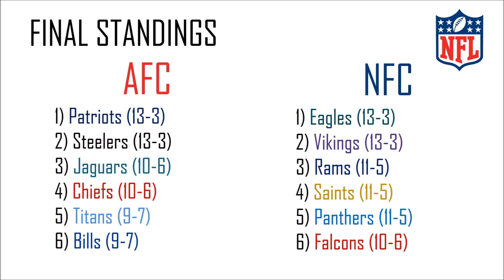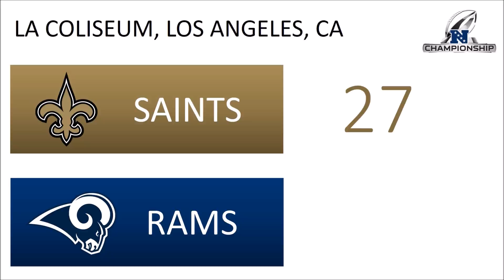2018 NFL PLAYOFF PREDICTIONS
My 2018 NFL PLAYOFF PREDICTIONS